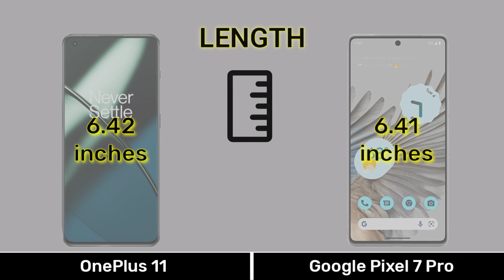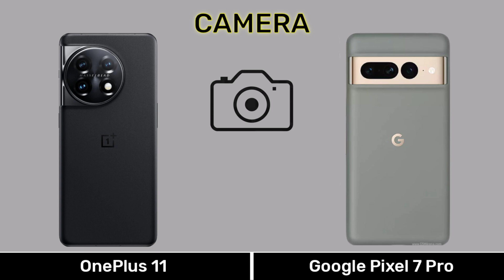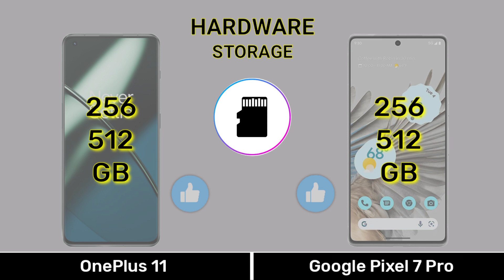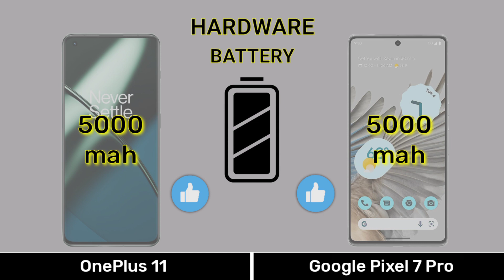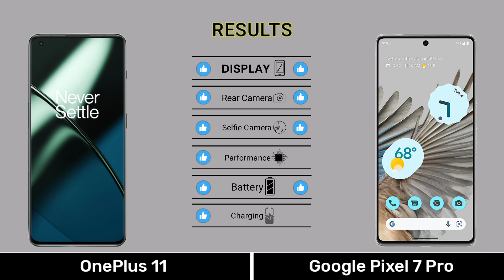OnePlus 11 Vs Google Pixel 7 Pro - Full Comparison ⚡oneplus11vsgooglepixel7pro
0:00 Introduction
0:04 Dimension
0:34 Display
1:15 Camera
2:01 Selfie
2:08 Hardware
3:36 Main Features
4:07 Price
4:21 Results
4:35 End Screen

Music 🎶 Name
1️⃣Crock Pot
2️⃣Liquid Time